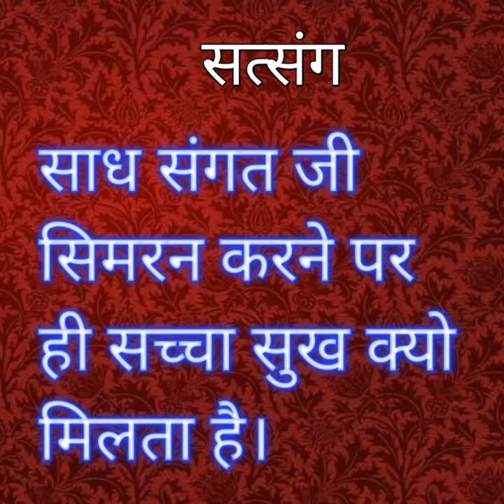साध संगत जी सिमरन करने पर सच्चा सुख क्यो मिलता है।